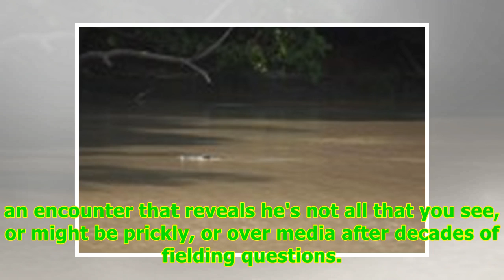24/7 NewsWhy actor Jack Thompson allowed Australian Story to film his dialysis treatment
24/7 NewsWhy actor Jack Thompson allowed Australian Story to film his dialysis treatment